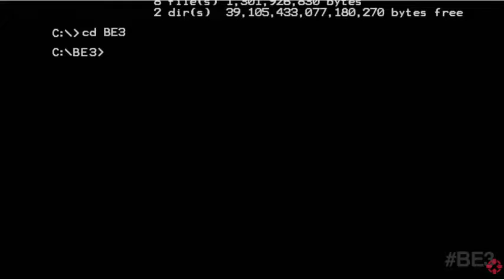E3 2016 : Bethesda Press Conference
tell me lies, tell me them sweet little lies. but it was not to bad.

Welcome to Insane's youtube channle were we foucs on games media and the gaming world as a whole, here on this channle you can find
*Let's Plays
*Let's Look At's
*Insane Reviewz (game reviews)
*Stream Vod's

And a bunch of other random stuff i put up, if you really like what you see why not help me out by donating to my patreon that will allow me to buy better equipment and put out videos on a more
regular time scale, but videos for right now will be out once every 1 or 2 days with diffrent content every day to ensure there is something for everyone, so take a seat and enjoy the ride.